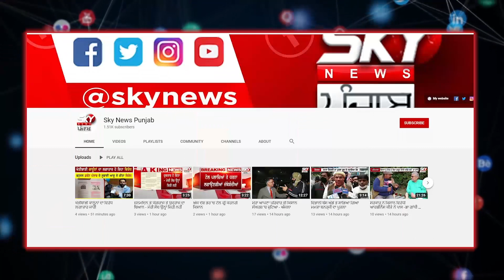ਲ਼ੱਖਾਂ ਰੁਪਏ ਲੈ ਕੇ ਘਰੋਂ ਨਿਕਲਣ ਦੀ ਸੋਚ ਰਹੇ ਹੋ, ਤਾਂ ਇੱਕ ਵਾਰ ਜ਼ਰੂਰ ਵੇਖੋ ਇਹ ਖਬਰ | Loot | Sky News Global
ਲ਼ੱਖਾਂ ਰੁਪਏ ਲੈ ਕੇ ਘਰੋਂ ਨਿਕਲਣ ਦੀ ਸੋਚ ਰਹੇ ਹੋ, ਤਾਂ ਇੱਕ ਵਾਰ ਜ਼ਰੂਰ ਵੇਖੋ ਇਹ ਖਬਰ, ਕਿੱਥੇ ਤੁਸੀ ਵੀ ਨਾ ਕਰਵਾ ਬੈਠਿਓ ਆਹ ਕੁੱਝ!